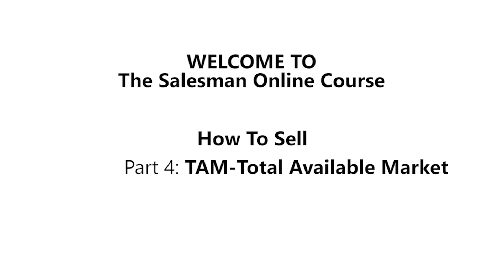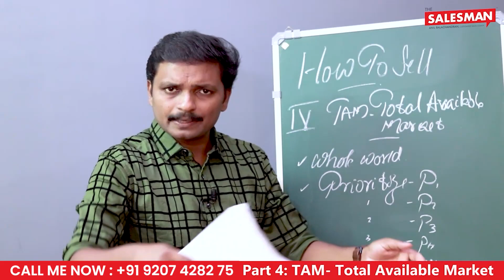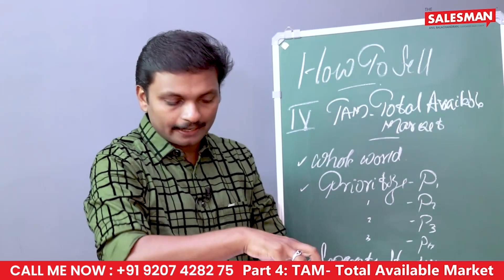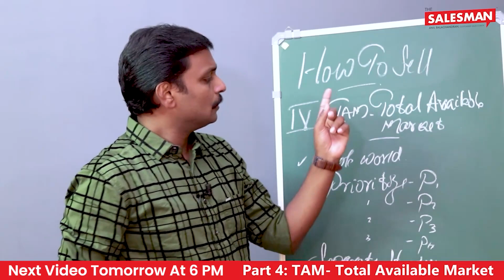How To Sell Series: Chapter 4: Target Audience - Malayalam Sales Tips/Anil Balachandran The Salesman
How to Sell: Part 4 Total Available Market

• Split Total Available Market into a different category.
• Prioritize your customer.
• Apply separate strategies accordingly for your prioritized customer.

Come and get to know more about this by just clicking this video,